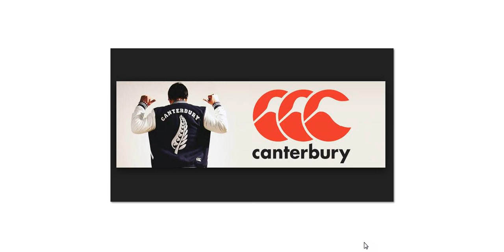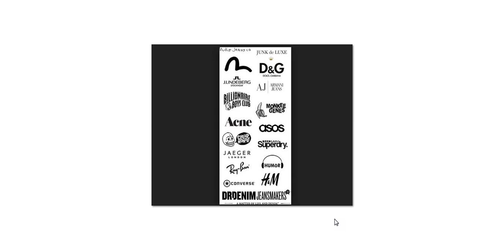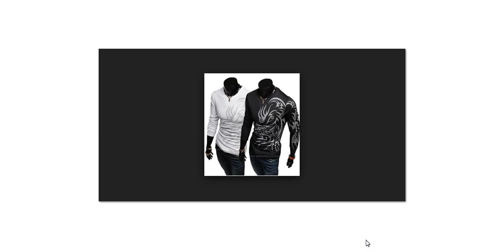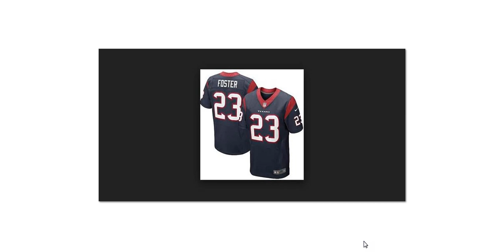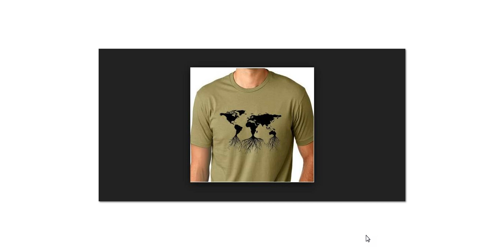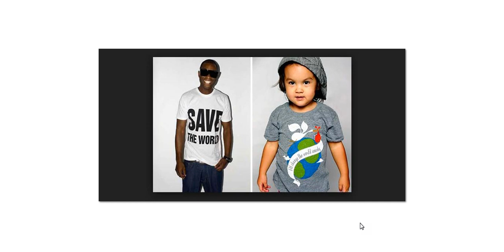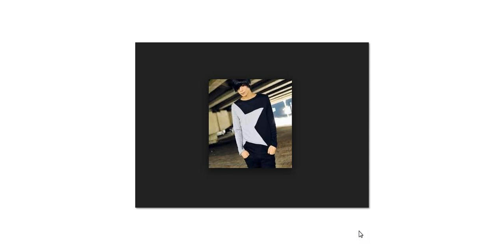PAYMENT DUE FOR PUSHING THEIR PRODUCT!!!WITH NO PAY.DEMAND YOUR CHECK.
I learned years ago just who and what the clothing industry is about.Every day people walk around advertising their product and mindset without payment for their services of being a human billboard.There are many who do the same but are paid well.Dont work for them.If you do want to advertise for them dont do it for free,demand payment.Attribution to Google images for the pics.Sub nukethenewsmeedia.Share,like,comment,love,do good,Resist,help, Copyright Disclaimer Under Section 107 of the Copyright Act 1976, allowance is made for "fair use" for purposes such as criticism, comment, news reporting, teaching, scholarship, and research.